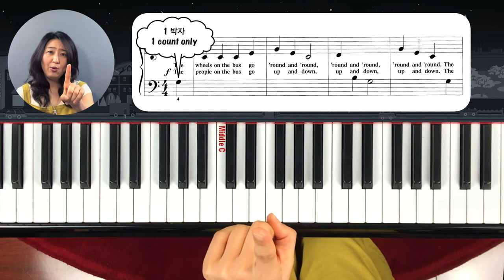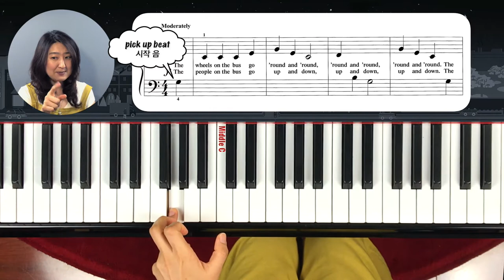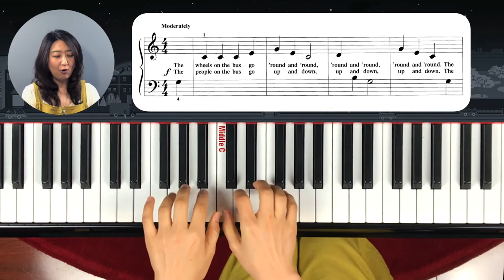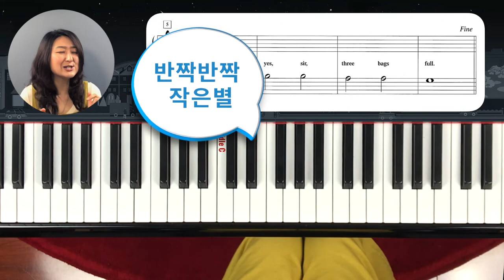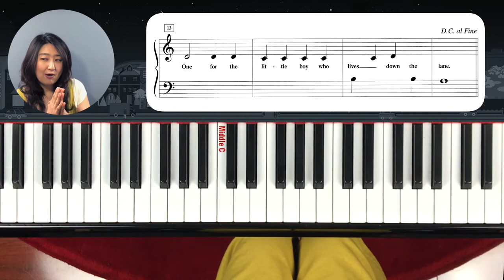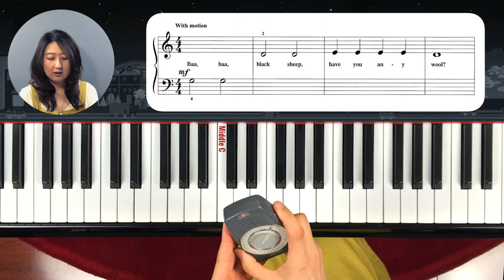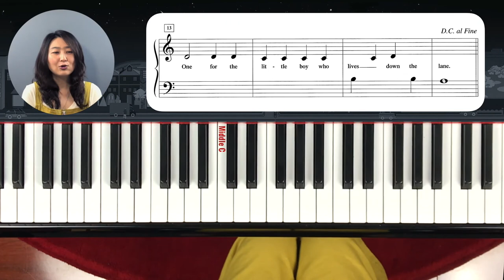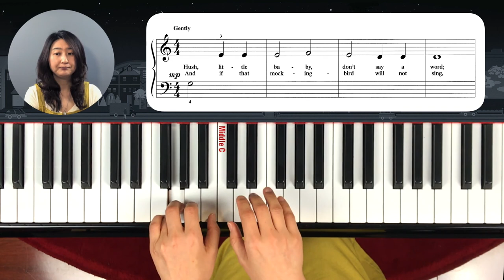[Piano Tutorial] 피아노 놀이 2- 레슨 12: The Wheels on the Bus/Baa, Baa, Black Sheep/Hush, Little Baby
유명한 미.영 동요 3곡으로 못갖춘 마디와 D.C al Fine 뜻을 배웁니다.
속도에 변화도 주어 빠른곡과 느린곡을 원만히 소화해 내는 연습을 시킵니다.
1. The Wheels on the Bus
2. Baa, Baa, Black Sheep
3. Hush, Little Baby